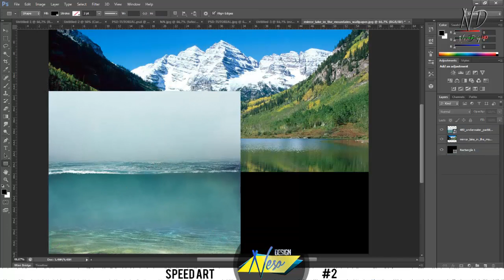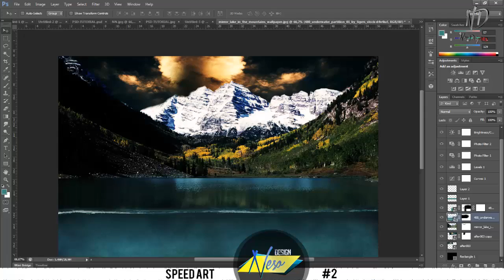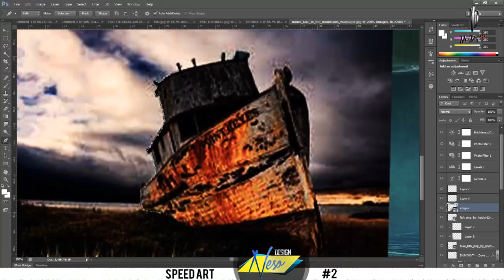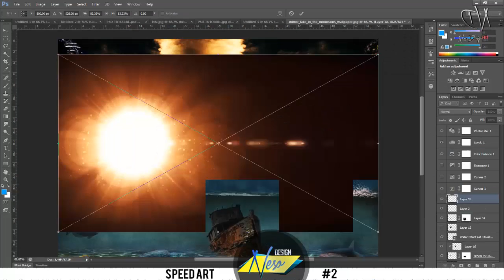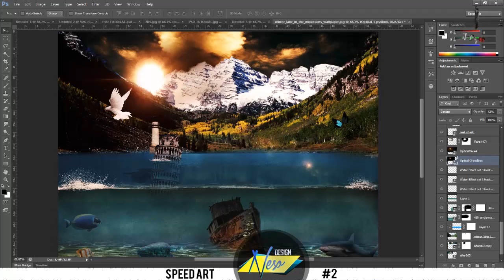SPEED ART #2 // NesoDesign // PS CS6 lHD